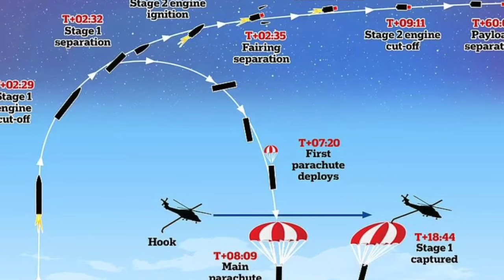Phiên họp quốc hội Pháp hỗn loạn sau tiếng quát tháo "trở về Phi châu" I TIN QUỐC TẾ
▪ Phiên họp quốc hội Pháp hỗn loạn sau tiếng quát tháo "trở về Phi châu"
 ▪ Nga phát tín hiệu rút quân ở miền nam Ukraine nhưng Kiev lo sợ đánh bẫy
 ▪ Chủ tịch Tập Cận Bình đề nghị Trung Cộng và Đức hợp tác "trong thời điểm hỗn loạn"
 ▪ Nam Hàn xuất kích chiến đấu cơ sau khi phát hiện 180 chiến đấu cơ Bắc Hàn ở phía bắc biên giới
 ▪ Biểu tình tiếp tục diễn ra khắp Iran
 ▪ Đảng của cựu Thủ tướng Pakistan Imran Khan tổ chức biểu tình sau "âm mưu ám sát"
 ▪ New Delhi đóng cửa trường tiểu học do chất lượng không khí xấu đi
 ▪ Đức giáo hoàng kêu gọi đoàn kết toàn cầu
 ▪ Ngôi sao ballet quốc tế tôn vinh vở Giselle ở Cuba
 ▪ Rocket Lab dự tính bắt tầng đẩy hỏa tiễn bằng trực thăng